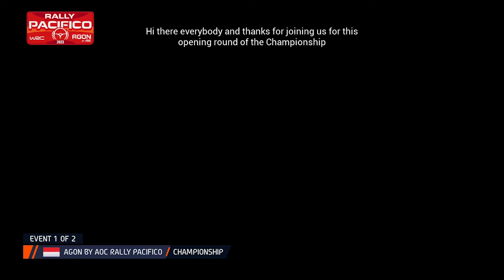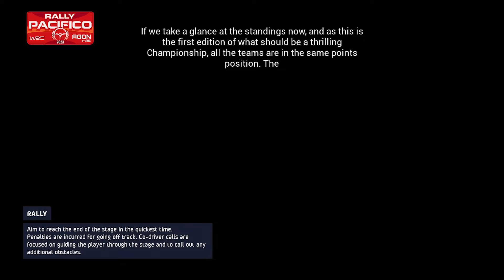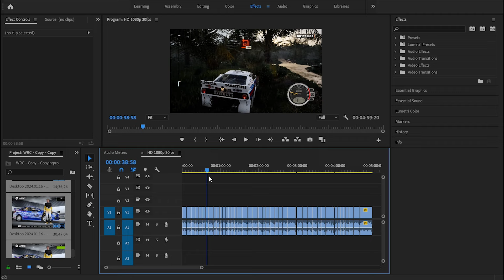MANA LAMPU?! RELI INDONESIA MALAM HARI LEBIH MENEGANGKAN!🔥- EA SPORTS™ WRC Gameplay (PC) Indonesia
Thank u very much for watching this video, ayo bersama-sama kita sama-sama membangun channel ini menjadi lebih baik, Thanks everybody!! :))

Mod:
Livery Lancia 037 & Audi Quattro by Mengodriom

PC Spesifications:
Processor : AMD Ryzen 5 5600X
GPU : NVIDIA GeForce GTX 1660 Super
RAM : 16GB DDR4
Monitor : Samsung B1930N
Gamepad : Dualshock 4

22reggyarsanda